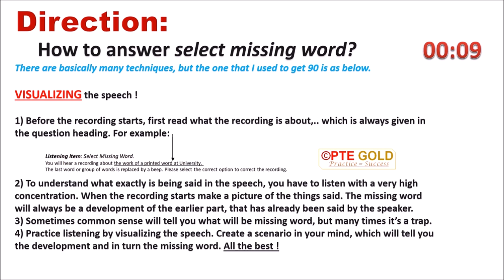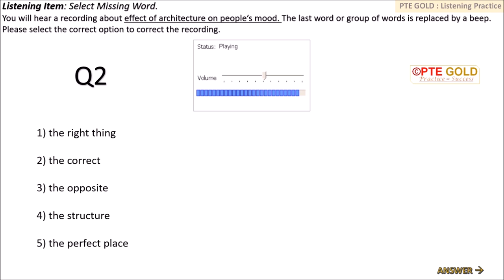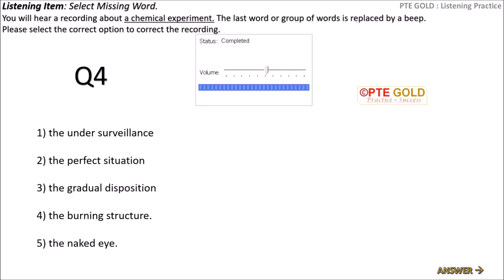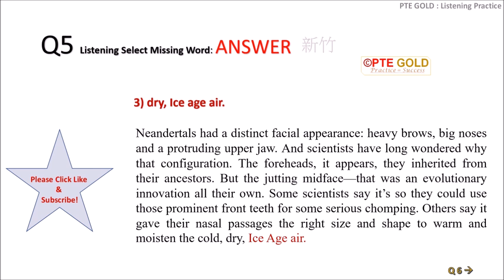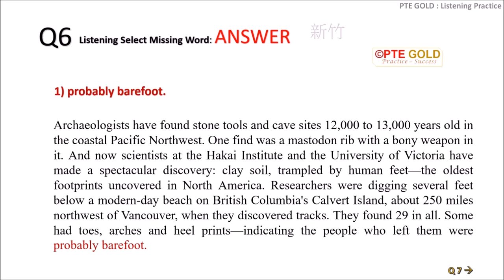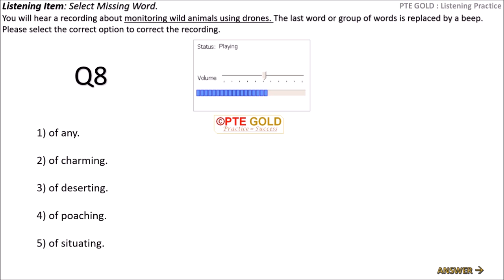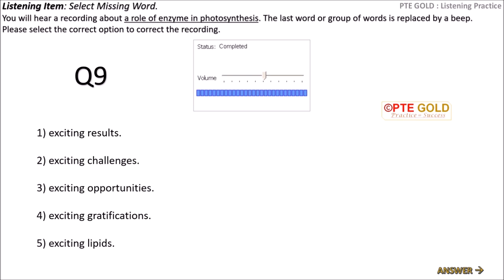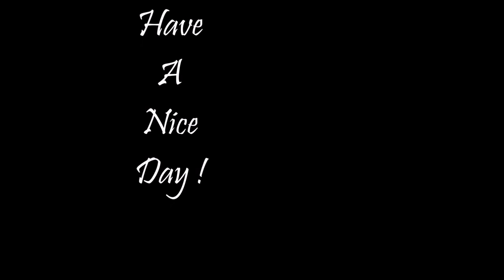PTE ACADEMIC ✍️ SELECT MISSING WORD with ANSWERS DECEMBER REPEATS !!